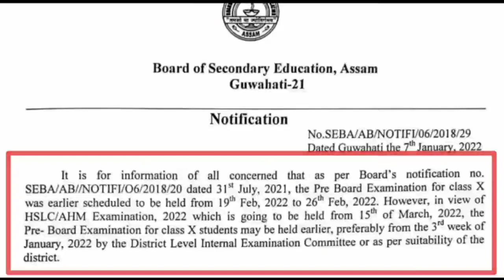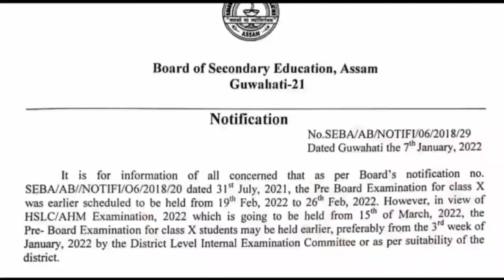HSLC Exam 2022 Big Update//SEBA Secretary Big Announcement//HSLC Pre-Board Exam Breaking News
Students//Schools Will Be Closed!//Will HSLC & HS Exam 2022 Be Held?//SEBA & AHSEC

Big Update For Students//Will Schools, Colleges Be Closed Again?//Ranoj Pegu Latest Announcement SOPBig Update For

HSLC & HS Exam Big Update//Ranoj Pegu Exam Breaking//Will Schools, Colleges Be Closed Any SOP Again

HSLC & HS Exam 2022 Big Update//SEBA & AHSEC Will Merge//Board Exam 2022//NEP Big  Changes From 2022

HSLC & HS Exam 2022 Big Update//SEBA & AHSEC Merge//Board Exam For Class 9 To Class 12 In NEP 2023

Big Update//SEBA & AHSEC Breaking//HSLC & HS Exam 2022 Big Update//New Education Policy Class 9 To 12

AHSEC Big Update//Today HS Special Exam Results Declared At 12Noon//How To Check Your Results

AHSEC Big Update//Finally HS Special Exam Results Date Announced//How To Check Your Results

News | Results of HS Final Exam(Special) to be declared on 11 Dec

special hs exam result will be announced tomorrow.
students will get results at 12pm on 11 December
Big Breaking//AHSEC Big Update Issue//When HS Special Exam Results Declared//How To Check Results

Important Info//Will SEBA Conducte Compartmental Exam//When HS Special Exam Results Will Declared?

Big Update//Special Exam 2021 Pass Percentage//HSLC & AHM Special Exam Results Has Been Announced

SEBA Big Breaking

Big Update For Students//HSLC & HS Special Exam Results Date//Will Compartmental Exam Held In 2021

Big Update//SEBA-AHSEC Exam Date Announcement//HS & HSLC Special Exam Results//HS Exam Form Fillup

Assam HSLC/AHM (Special) Examination Results To Be Declared Tomorrow

Big Announcement//Will Schools & Colleges Be Closed Again?//Any New SOP For Students?//Breaking

Assam | No Lockdown in Assam: CM Himanta Biswa Sarma